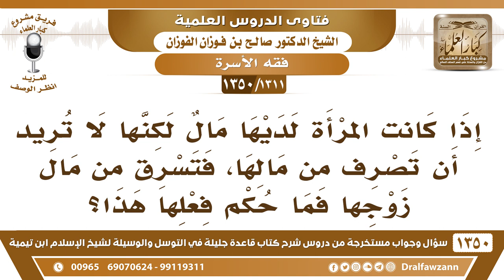[1311 /1350] إذا كانت المرأة لديها مال لكنها تسرق من مال زوجها فما حكم فعلها؟ الشيخ صالح الفوزان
-[1311 /1350] السؤال: إذا كانت المرأة لديها مال لكنها لا تريد أن تصرف من مالها، فتسرق من مال زوجها فما حكم فعلها هذا؟
الجواب: عندها مال ولا تنُفق منه على نفسها، هو نَفَقَتها على زوجها بلا شك، نفقتها السكْنَي والكِسوة والطعام والشراب هذه على زوجها، أما ما زاد عن ذلك فهذا من مالها هي ما تأخذ من زوجها، ما تأخذ من زوجها إلا الواجب وهو النفقة إلا إذا سمحت نفسه بذلك فلا بأس، وإنما الواجب لها على زوجها أربعة أشياء: - السكني بما يليق بها.- الكسوة التي يليق بها.- النفقة التي تليق بها.- المبيت عندها ليلة من أرْبَع ليال، هذا الذي يجب لها، وما زاد عن ذلك فهي تنفق من مالها إذا كان عندها مال، أو تطلب من زوجها أو هو يعطيها من باب التكرم وحُسن العِشْرةَ.
للاشتراك في قناة الشيخ صالح الفوزان
أسئلة وأجوبة من شرح قاعدة جليلة ( 1350 ) مقطع

للاستفسار والإقتراحات والدعم
رئيس الفريق
لمشروع كبار العلماء